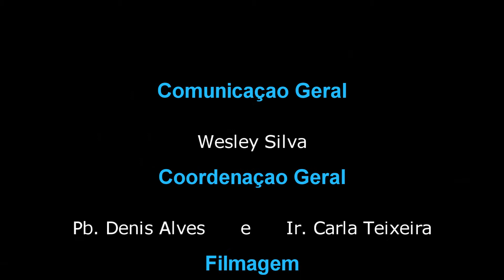UMADEB 2013 Dia 12-02 - Entrevista Pr. Nerildo Accioly